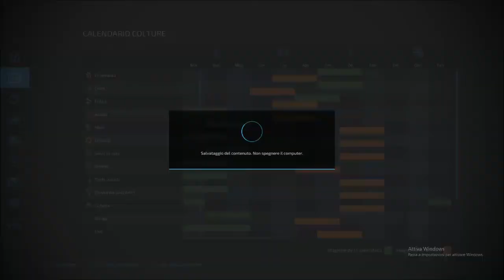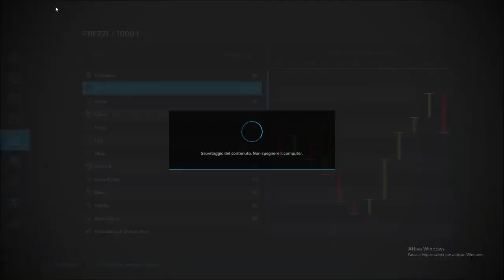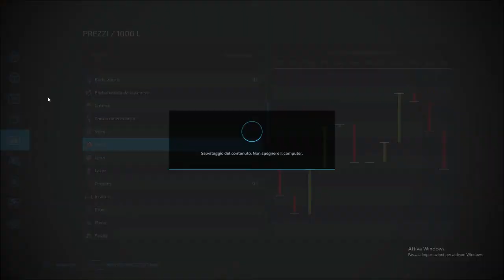FARMING SIMULATOR 22 ABRUZZO FARM PT 8 FINALMENTE TREBBIATURA ORZO E NUOVO ACQUISTO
MARZO DEL 2° ANNO DI GIOCO. PREPAREREMO LO SPANDICOCIME AMAZONE PER LA FERTILIZZAZIONE ED INOLTRE ACQUISTEREMO ALTRI SACCHI DI FERTILIZZANTE SOLIDO DA STOCCARE NEL GARAGE , OLTRE A SACCHI DI SEMI E DI MANGIME PER  GALLINE ,AVENDO FINITO IL FRUMENTO NEI SILOS.NEL FRATTEMPO STOCCHEREMO I PALLET DI FRAGOLE ,POMODORI E LATTUGA SOTTO LA COPERTURA IN MODO DA STOCCARLI PER VENDITE MIGLIORI. PASSEREMO A TREBBIARE L'ORZO, MENTRE IL NOSTRO NH  7HD 315 VERRA UTILIZZATO PER PASSARE IL COLTIVATORE SUL RAFANO OLIFERO.FAREMO ANCHE UN OTTIMO ACQUISTO PER QUANTO RIGUARDA I RIMORCHI.UN KREOGER AGROLINER IN OFFERTA TRASPORTO CEREALI, PIU' UN TRINCIA STOCCHI.AL PROSSIMO EPISODIO